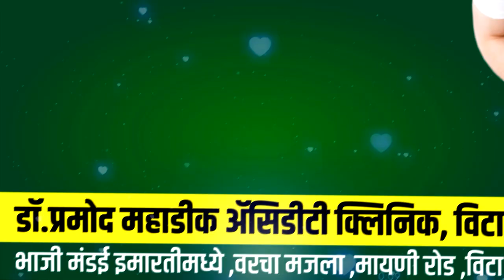नवऱ्याने आपल्या दोन्ही पत्नींना एकाच वार्ड मधून उभा केल्याच्या वायरल पोष्ट मागील सत्य काय ?